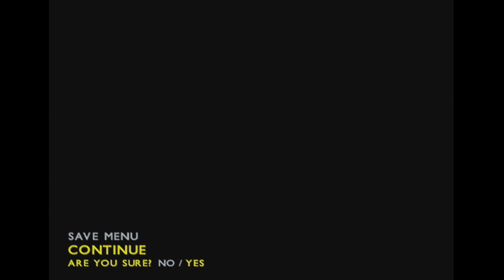[PS2] The Getaway (NG+ Mark Hammond Speedrun) - 1:09:46